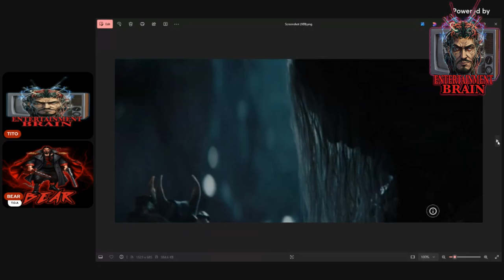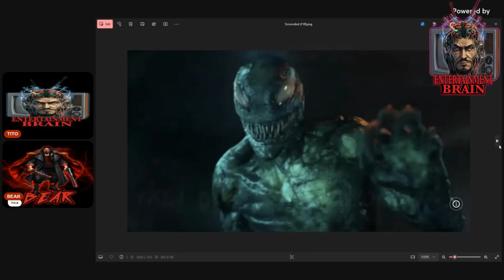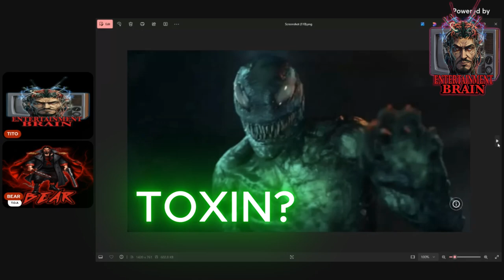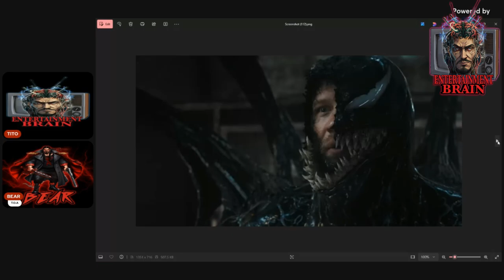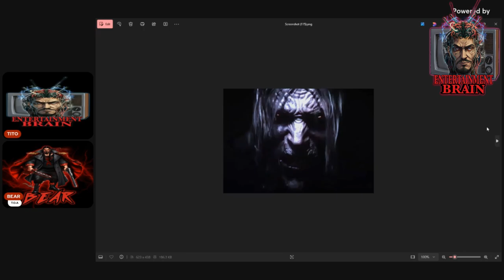Venom: The Last Dance Movie Review – Sony's waste of Knull’s Dark Plan!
In Venom: The Last Dance, Tom Hardy returns as Eddie Brock in a film packed with action, comedy, and a new dark twist. Our review dives into the buddy-cop comedy feel, the introduction of Knull—the powerful creator of the symbiotes—and whether this installment surpasses Let There Be Carnage. Does Venom: The Last Dance deliver on the hype? Join us as we explore Hardy’s standout performance, the film’s strengths, and areas where it falls short. If you’re a Venom fan, don’t miss this breakdown!